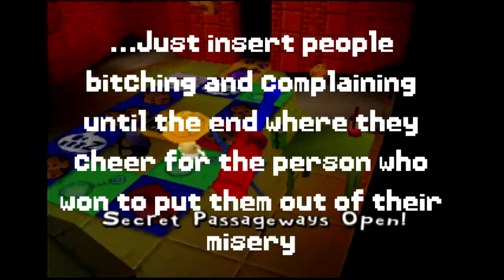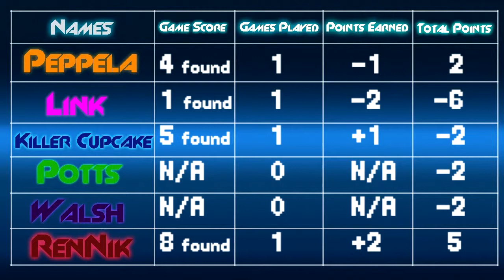Rugrats Board Game Ch04 Se01 Ep03